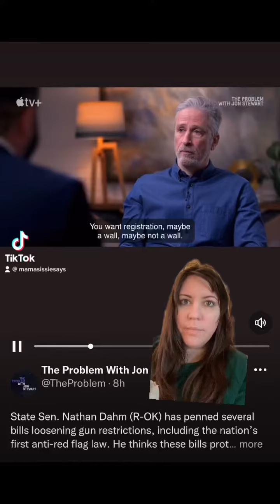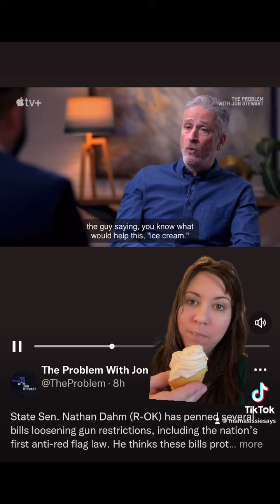My reaction to Jon Stewart’s interview with Dahm part 2